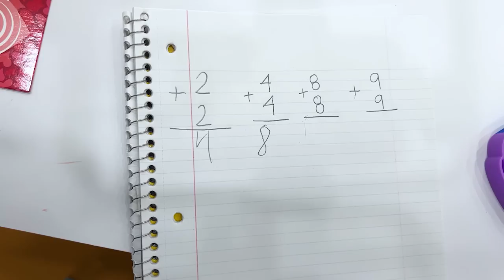Kaden and Jannie Learns Responsibility with Chores and Chocolate!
Uncle Roy gives Kaden a cleaning set and a notebook, telling him he needs to complete his chores and homework first before eating and playing with his chocolate pop it. Kaden starts by cleaning his room, but he finds his homework, especially math, quite challenging. Jannie, his friend, arrives and helps him with the tough math problems. They even try to make their own Pop It Chocolate but realize it's better to finish their chores first. After cleaning the girls' bedroom and completing all their tasks, they finally get to enjoy the tasty Pop It Chocolates. Uncle Roy is proud of them for being responsible. This story teaches kids the importance of responsibility and that hard work comes before rewards.

Lesson Learned:
The key lesson is that responsibilities like chores and homework should be completed before enjoying treats or playtime. This encourages discipline, hard work, and prioritization in children.